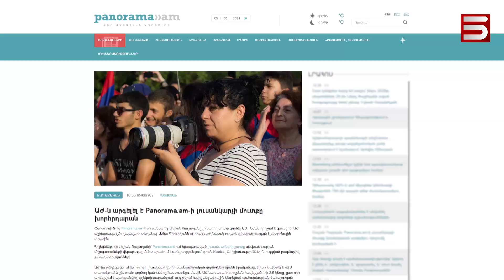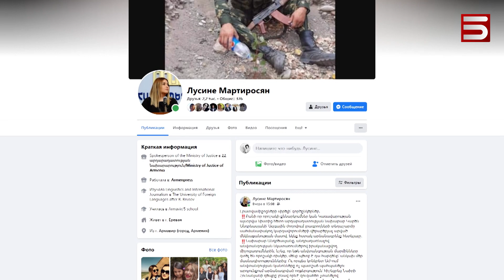«ՆԱԽԿԻՆ «ԲՌՆԱՊԵՏՈՒԹՅԱՆ ՕՐՈՔ» ԱԶԱՏ ՇՐՋՈՒՄ ԷԻՆՔ». ԼՐԱԳՐՈՂՆԵՐԸ ՎԱՐՁԿԱՆ ՉԵՆ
Խորհրդարանի աշխատանքը լուսաբանող լրագրողները կես կատակ, կես լուրջ ասում են կորցրել են Ազգային ժողովի 75 տոկոսը, ինչպես Արցախինը: Ադրբեջանը՝ Արցախ տանող, Հայաստանի իշխանությունը խորհրդարանի Լաչինի միջանցքն է վերահսկողության տակ առել: Գործընկերներս այդպես են անվանում Ազգային ժողովի հին եւ նոր մասնաշենքերը կապող հատվածը, որտեղ նրանց մուտքը հատուկ անցաթղթով է ուզում դարձնել իշխանությունը:
Արդարադատության նորանշանակ նախարարի թեզը, թե լրագրողների մեջ ահաբեկիչներ կարող են լինել, նախկին լրագրող, այսօր «Հայաստան» խմբակցության պատգամավոր Արեգնազ Մանուկյանի կարծիքով  նոր չէ: Իշխանությունը փորձում է տպավորություն ստեղծել, թե իրեն վտանգ է սպառնում, բայց իրականում լրագորղների տեղաշարժը օրենսդիրում սահմանափակելով, ուզում են խաղաղ ապրել առանց ցավոտ հարցերի: